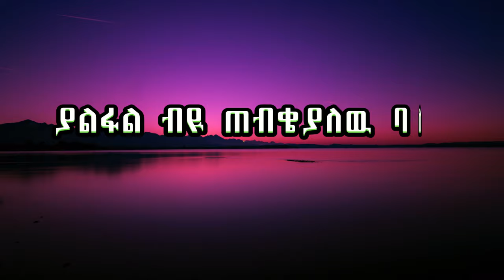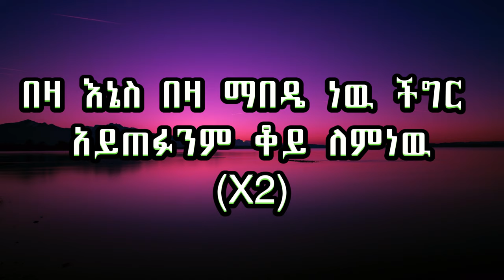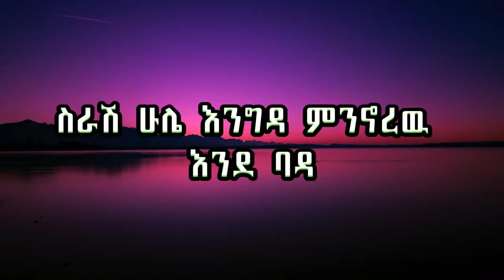Eyebeza new - እየበዛ ነው (E-MG ft Gize) | New Ethiopian Music 2023 Lyrics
New Ethiopian Music 2023 EYEBEZA NEW by E.MG ft. GIZE Official Music Video Lyrics